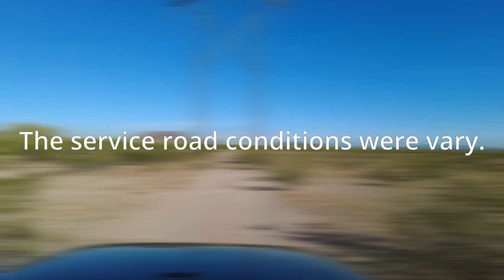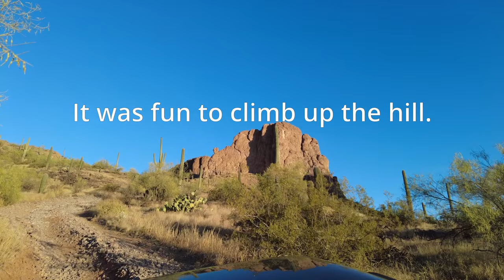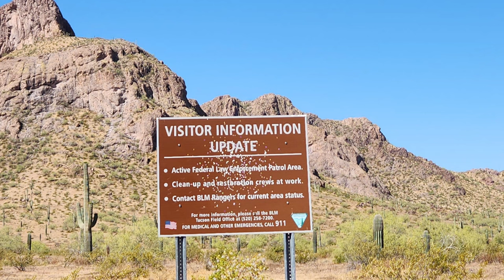Rugged Land by ○|||||||○ only in Arizona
Sawtooth Mountains of Ironwood National Forest, Saguaro, Joshua Trees, Ironwood, sharp point mountains.
May 2023. I was looking at the pointy mountain tops from a distance and promised me that I'll be there one day. One day, I suddenly said to myself, "Today is the day." I arrived there on Friday afternoon and spent a night. I'll come back and explorer more trails and spend a couple of nights here in this beautiful National Monument. Hikers: There is not much hiking trails here. This video footage may be complete experiences as if you were there, or a guide for those who wish to do the same. Happy watching!